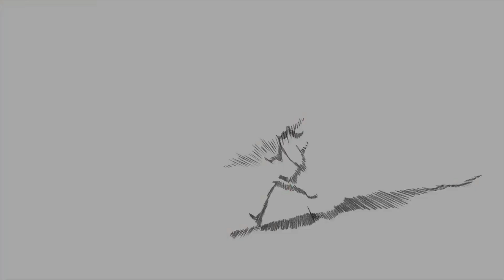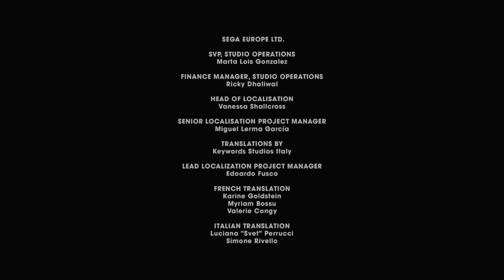Shadow Generations Dark Beginnings Full Movie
This is the FULL MOVIE post of Shadow Generations Dark Beginnings. As a bonus for Sonic X Shadow Generations for the Digital Deluxe Edition, it came with the little mini movie Dark Beginnings. This is a prelude to what we're going to see in the new Sonic X Shadow Generations Game and I love the art style to it. A big thank you to Sega for providing me a game key for Sonic X Shadow Generations

0:00 Dark Beginnings
14:32 Shadow's Story